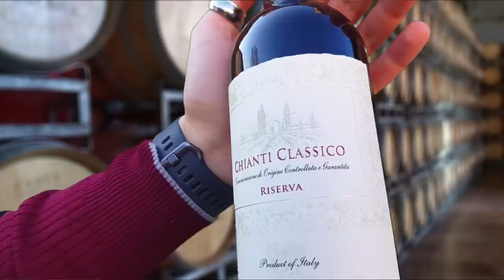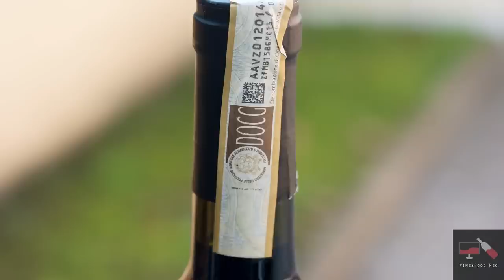Wine&Food rec. Recensione Chianti Classico Riserva 2008 Melini Docg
La prima recensione di Wine & Food Rec. del 2018 è su un vino rosso proveniente da una particolare zona della Toscana, cioè il ChiantiClassico . Questo prodotto rispetta il disciplinare Docg caratteristico della zona, prodoto da Melini.
Per scoprire che sensazioni ci ha regalato questo vino, segui il nosto video test.
A cura di G.Rodolico , G.Matrone.

Recensioni su vinirossi, bianchi e rosati.

Hashtg